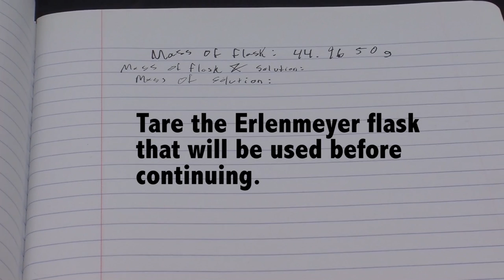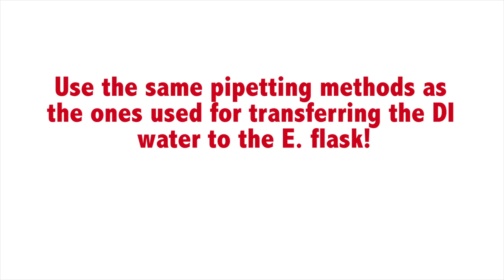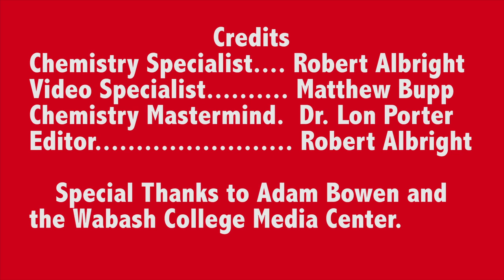Calibration of and Sample Transfer using a Volumetric Pipet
This video will help you recall the proper way to use a volumetric pipet.  There is no audio track.  Special thanks goes to Matt Bupp and Robert Albright for the production of this video during their 2013 Chemistry Summer Internship with Dr. Porter.